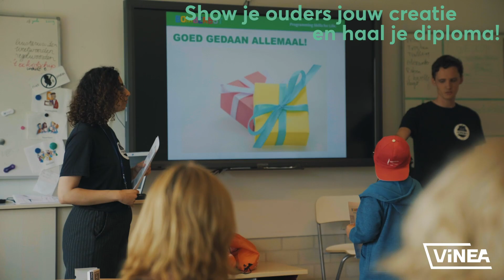Bomberbot Codekampen 19/20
Wil jij een eigen game of website leren bouwen? Kijk dan snel op en check de leukste kampen van Bomberbot.